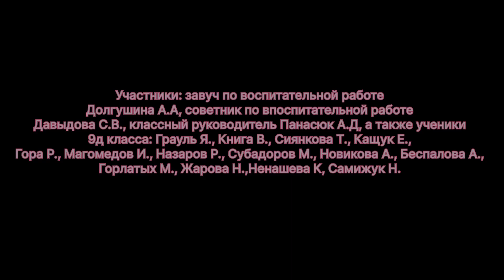СДнемРожденияПодольск 9Д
С днём рождения, любимый Подольск!